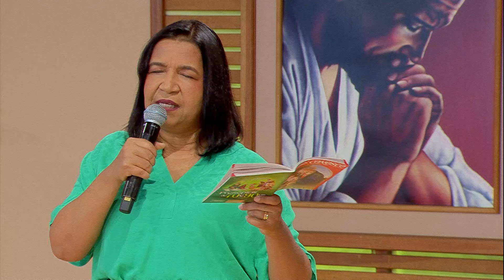O Amor Vencerá (03/09/2024) Partilha da Palavra